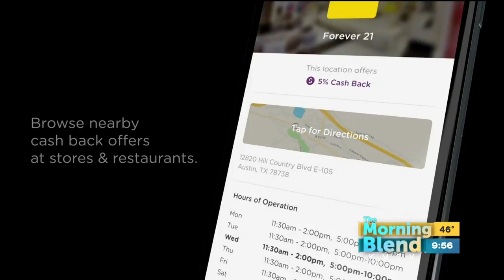Mario Armstrong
Emmy® Award winning technology and digital lifestyle commentator, Mario Armstrong has the gifts for your special friends and family – you know, the ones on the “A-List!"